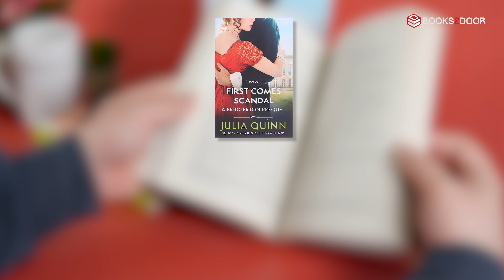A Bridgerton Prequel Series 3 Books Set by Julia Quinn at Books2door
Join us at Books2Door for an exhilarating journey into the captivating Bridgerton Series by the renowned author, Julia Quinn. Dive into a world of romance and elegance across these three gripping books, each filled with love, adventure and happiness. Immerse yourself in tales of this Regency romance as you explore the pages of this prequel series.

Discover this as well as your next favourite read now by visiting our website. Start building your collection today. Happy reading!

Titles In The Set:

1. Because of Miss Bridgerton: Dive into the spirited romance and witty exchanges that unfold when Billie Bridgerton meets her match in the unexpectedly charming George Rokesby.

2. The Other Miss Bridgerton: Follow Poppy Bridgerton’s adventurous tale as she's swept away by a dashing pirate, Captain Andrew James Rokesby, on a journey full of danger and unexpected romance.

3. First Comes Scandal: Experience the delightful escapade of Georgiana Bridgerton and Nicholas Rokesby as they navigate a marriage of convenience that blossoms into a love story for the ages.